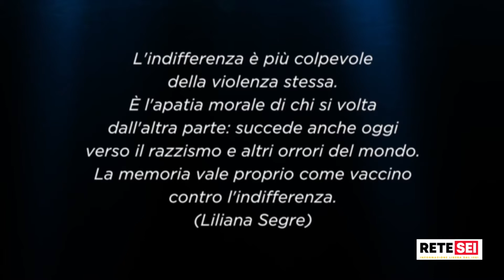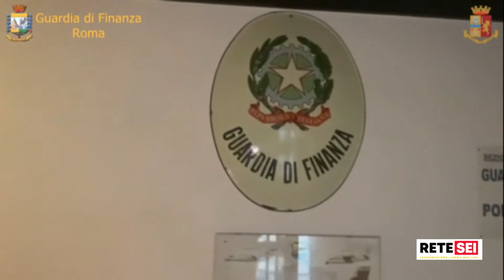Tg Sei Web del 26/01/2021